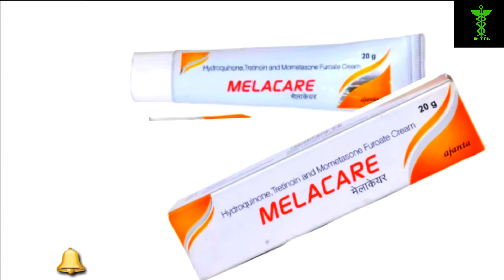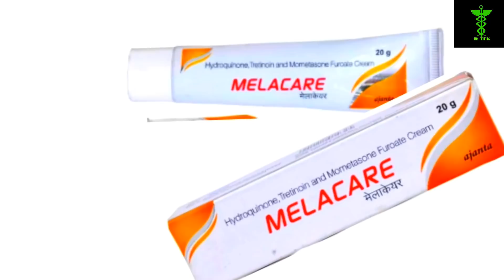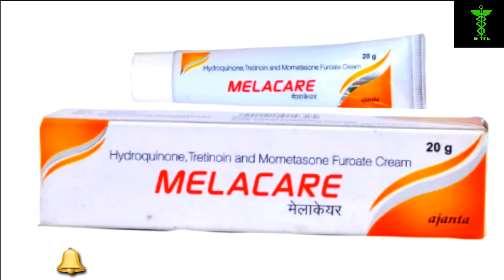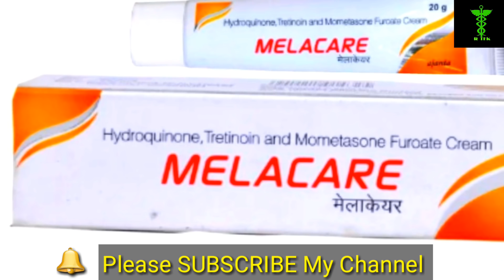[ MELACARE CREAM-রাতারাতি ফর্সা হতে | USES, BENEFITS, SIDE EFFECTS,HOW TO USE,BEST FAIRNESS CREAM]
100% REAL INFORMATION from R TEK Channel.

নিচে আরও গুরুত্বপূর্ণ ভিডিওর Link দেওয়া আছে আপনারা Off সময়ে দেখে নেবেন .